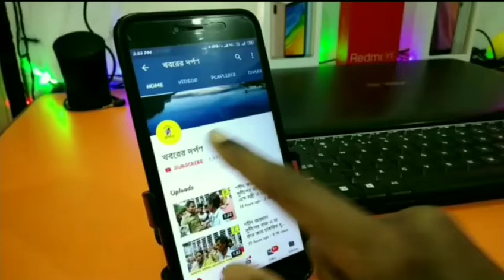প্রতিটি এলাকাতেই কার্যত জনশূন্য রাস্তা ঘাট থেকে শুরু করে বাজার চত্বর।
মারণব্যাধি করোনা ভাইরাস এর প্রভাব থেকে দেশবাসীকে সচেতন করতে গত বৃহস্পতিবার সন্ধ্যায় সারাদেশব্যাপী জনতা কার্ফু এর আবেদন রাখেন দেশের প্রধানমন্ত্রী নরেন্দ্র মোদি। প্রধানমন্ত্রির আবেদনের ভিত্তিতে আজ রবিবার নদীয়ার নবদ্বীপ, কৃষ্ণনগর শান্তিপুর সহ জেলার বিভিন্ন প্রান্তে প্রভাব পড়ল জনতা কার্ফু এর। প্রতিটি এলাকাতেই কার্যত জনশূন্য রাস্তা ঘাট থেকে শুরু করে বাজার চত্বর। পাশাপাশি নবদ্দীপ সহ বিভিন্ন এলাকায় ভাগীরথী ও চূর্ণী নদীর উপরে অবস্থিত জলপথ পরিবহন, রেলওয়ে স্টেশন, বাস স্ট্যান্ড এর মতো জনবহুল এলাকাগুলিতে মানুষের আনাগোনা নেই বললেই চলে। এছাড়াও গতকাল রাত থেকে বিভিন্ন এলাকায় বিক্ষিপ্ত ভাবে শুরু হয়েছে কখনো হালকা আবার কখনো ভারী বৃষ্টিপাত। একদিকে জনতা কার্ফু অন্যদিকে অকাল বৃষ্টির কারণে কার্যত জনশূন্যতার রূপ নিয়েছে জেলার বিভিন্ন প্রান্ত।